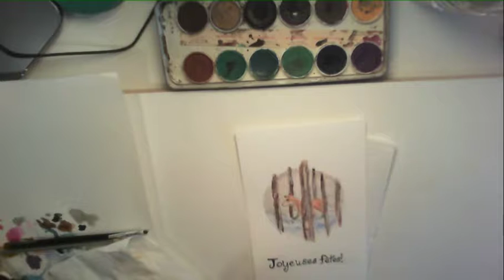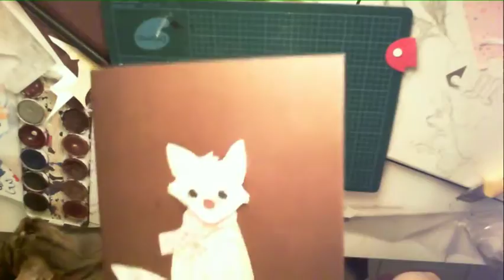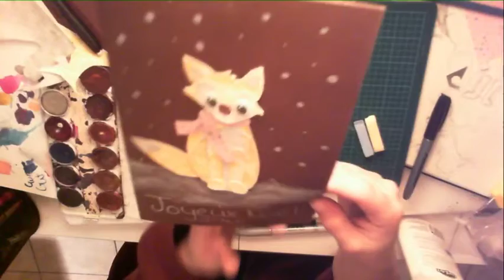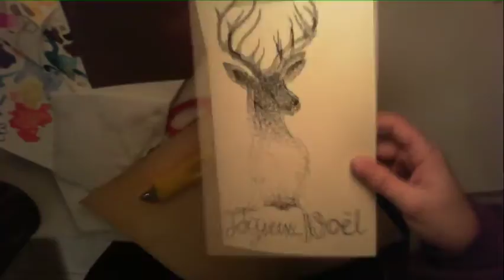Christmas cards making :) EN FR painting - 1 / 2